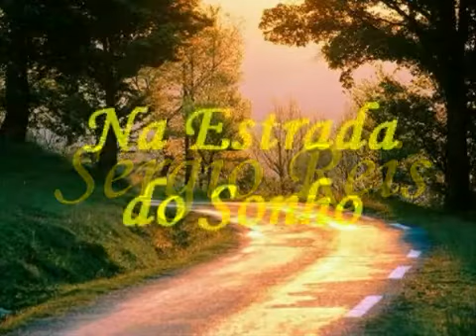Na estrada do sonho